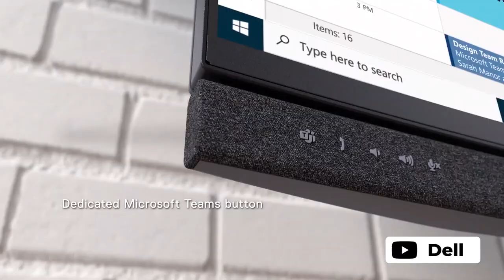5 Best Monitors With Webcam [Review in 2023] - Video Conferencing Monitor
Best monitor with webcam featured in this Video:
NO. 1. ASUS BE24EQK 23.8" Business Monitor
NO. 2. ViewSonic VG2440V 24" IPS Video Conferencing-Monitor
NO. 3. SAMSUNG S40VA 24-Inch Computer Monitor
NO. 4. Acer B247Y Dbmiprczx 23.8" Full HD
NO. 5. Dell C2422HE 24" Video Conferencing Monitor

🕝Timestamps🕝
0:00 - Introduction
0:09 - NO. 1. ASUS BE24EQK 23.8" Business Monitor
1:17 - NO. 2. ViewSonic VG2440V 24" IPS Video Conferencing-Monitor
2:08 - NO. 3. SAMSUNG S40VA 24-Inch Computer Monitor
3:00 - NO. 4. Acer B247Y Dbmiprczx 23.8" Full HD
3:59 - NO. 5. Dell C2422HE 24" Video Conferencing Monitor

What Is the best monitor with a webcam?
A monitor with a built-in webcam provides additional safety and security features over an external webcam. Because it is integrated with your display, a webcam monitor is more difficult to hack so hackers will have a much more difficult time gaining control of your camera.

What is the best monitor with a webcam to buy?
If you are looking for the top best monitor with a webcam, then you are in the right place. The Home Genie team tries to collect as much information as possible, read lots of user-based reviews, and rank them based on quality, value for the price, the reputation of the manufacturers, etc. Please let us know if you have something in your mind in the comment section.